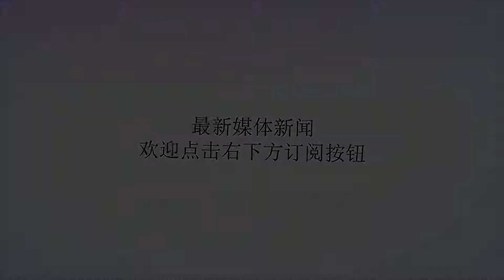刘欢与湖南台主持人相识9天闪婚，今26岁女儿近照曝光身材苗条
谢谢！说起我国乐坛风云人物，当然要提名刘欢。他在2008年北京奥运会上演唱的一首《我和你》依然让人记忆犹新，近几年来，又一直参加《中国新歌声》，使得这位乐坛巨匠的才华越来越受到人们的认可。年轻时候的刘欢也是一个胖嘟嘟的小鲜肉，五官非常端正。虽然他外形肥胖，但是作为一位音乐才子，依然有非常强大的魅力，连湖南台主持人卢璐都被吸引过去。